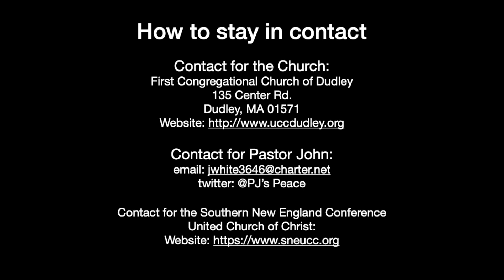PJ’s Worship - 8-7-22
Pastor John White

The First Congregational Church of Dudley wants you to know that whoever you are and wherever you are on your journey in life... YOU are welcome here!

_Subscribe now to the DudleyUCC channel for messages of hope, encouragement, and inspiration

Category
Nonprofits & Activism